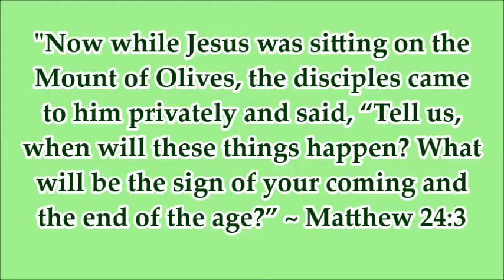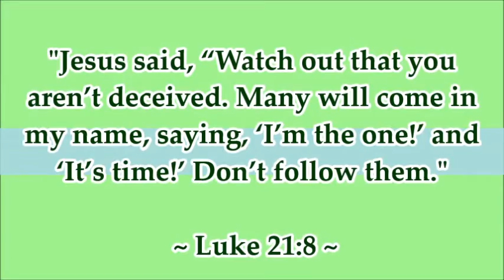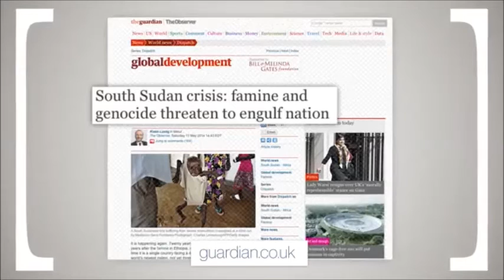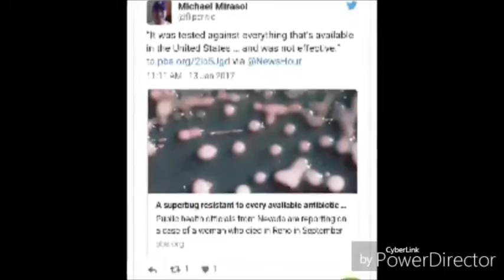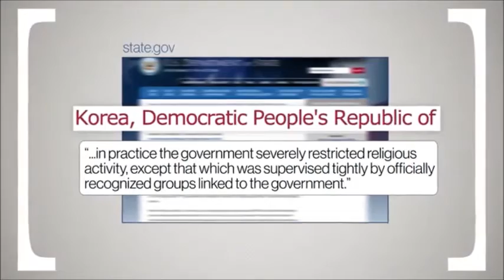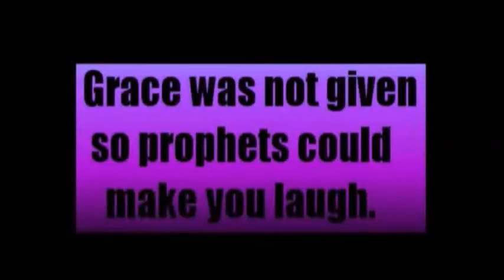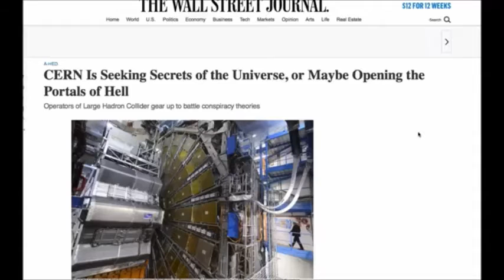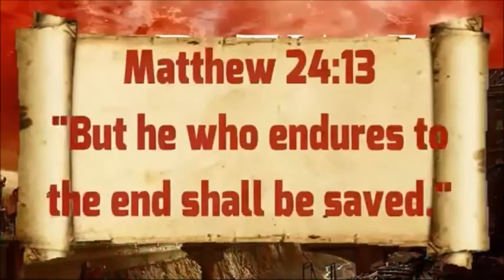The "Matthew 24" Prophecies Being Fulfilled in the 21st Century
The following video covers the prophecies of Jesus Christ in the Book of Matthew (Chapter 24, Verses 4-12) and how they are coming to fruition in the 21st century.